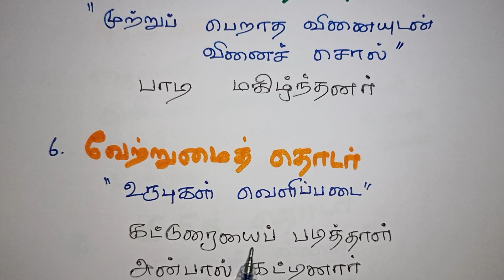Tamil Talent Exam Class 11 / Thoga Nilai Thodar in Tamil Class 10 / Tamil grammar For TET 2023/TNPSC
Tamil Talent Exam Class 11 / Thoga Nilai Thodar in Tamil Class 10 / Tamil grammar For TNPSC / TET  Exam 2023 Tamil grammar/ Class 8 Thoga nolai Thodar / 10th std new book